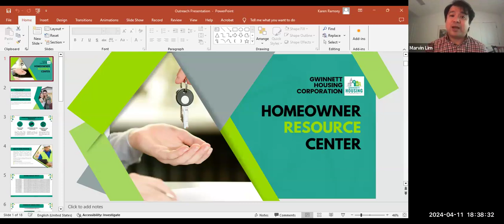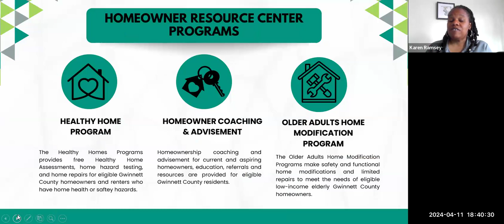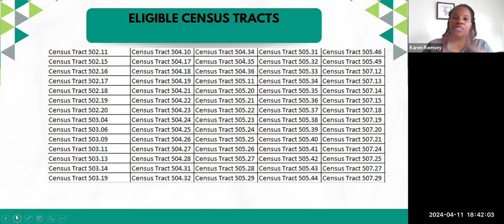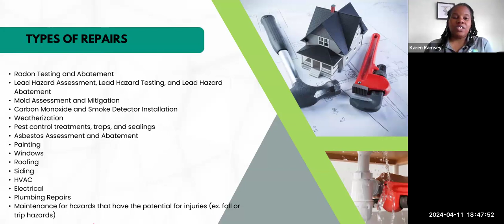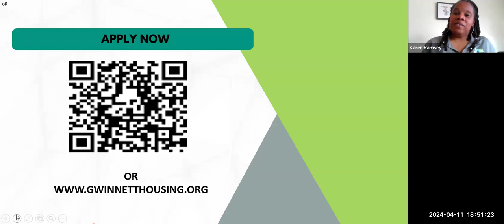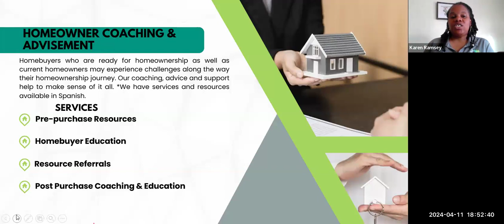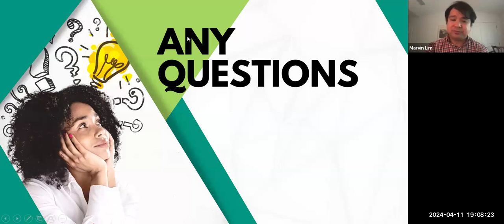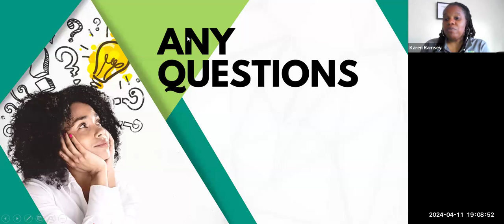Free Home Repair Resources Information Session with Karen Ramsey from the Gwinnett Housing Corp.